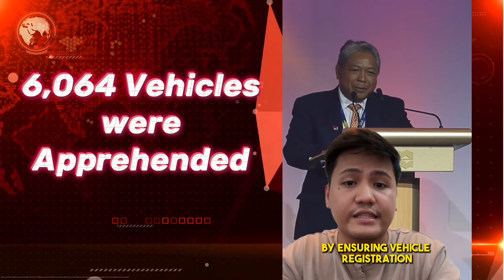LTO News Update: 3 (6,064 Vehicles were Apprehended) ✋🛑🚗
🚨 In just two weeks, the LTO apprehended 6,064 vehicles for violating the "No Registration, No Travel" policy! 🚗🚲 Most were unregistered motorcycles, leading to violation tickets and impoundments.

Why is this crackdown happening? How can you avoid hefty fines and impoundment? Join us as we dive into the details of this massive enforcement effort and the road safety initiative led by Transportation Secretary Jaime J. Bautista. 🛣️

Don't miss out—learn how to stay compliant and safe on the roads! 🛑

Need Car Insurance? Insure with us today! 😀🤚